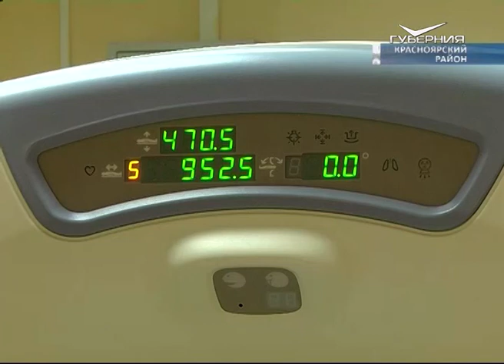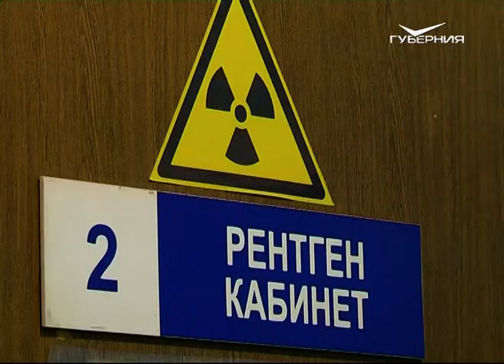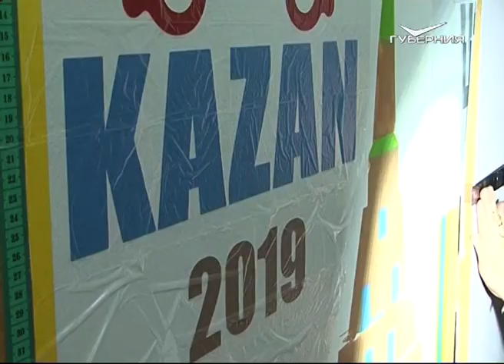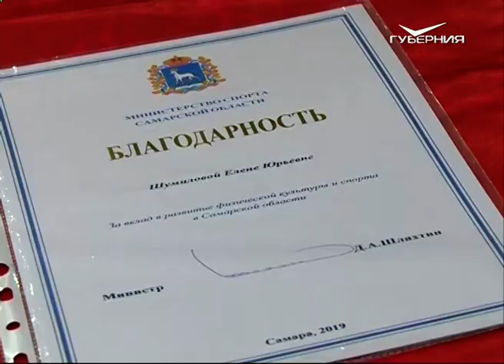Встреча с представителями творческих союзов. Новости Губернии от 23 июля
Фестиваль уличного кино, новые проекты и масштабные события. Представители творческих союзов Самарской области поделились идеями развития культуры в регионе с губернатором Дмитрием Азаровым. Какую поддержку ожидает ассоциация в плане организации досуга?

Вернувшийся в строй рентген и новый аппарат УЗИ. Глава регионального Минздрава посетил Красноярскую ЦРБ. Как растет уровень оказания медицинской помощи в районах?

Сделать мир лучшей силой своего таланта - девиз чемпионата профессионального мастерства WorldSkills. Впервые в основном составе сборной России участники от Самарской области. Что нужно для победы?